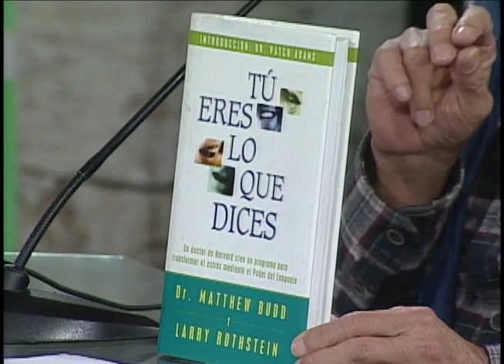07 ENERO 2019 - AYER Y HOY